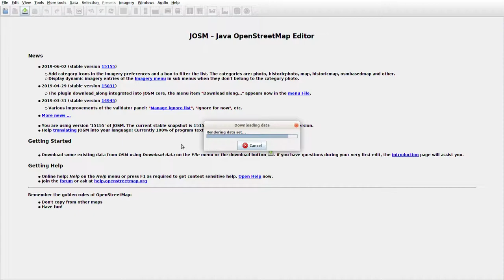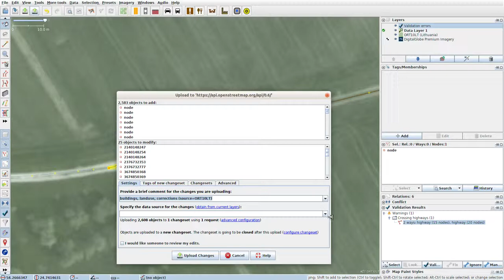JOSMrec0009 2019 06 07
Lithuania. Jurgiškės, Voriškės. Tracing buildings in JOSM for openstreetmap.